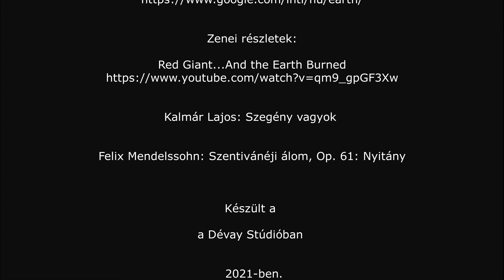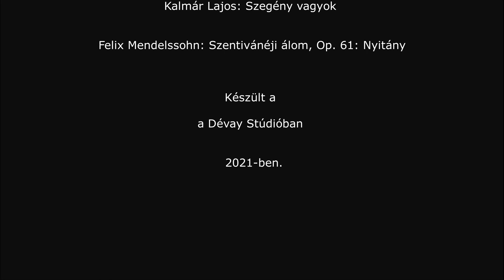Találkozás a szentbékkállai sziklatömbökkel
A kőtenger úgy keletkezett, hogy a vulkanikus utóműködés idején hévizes források törtek föl. A Pannon-tengerben lerakódott homokot, forró kovasavas oldatok járták át, ami összecementálódott. Az évmilliók alatt az erózió szép lassan eltüntette a puhább részeket, így jöttek létre a ma is látható, változatos formák...